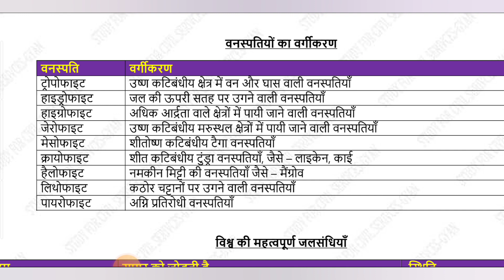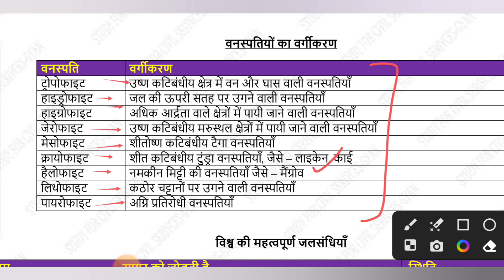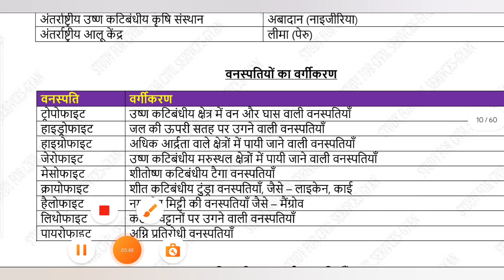Listing World & Indian Geography Class -19 || For PCS RO ARO And BEO